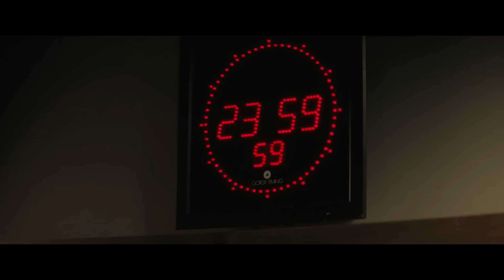Critique ON THE LINE : Mel Gibson à Paris !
Critique du film ON THE LINE de Romuald Boulanger (2022)